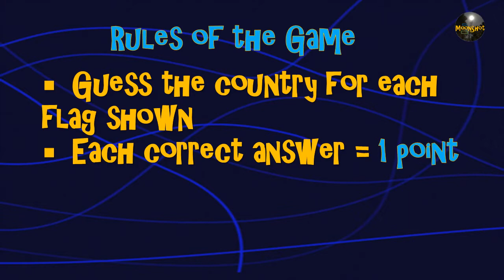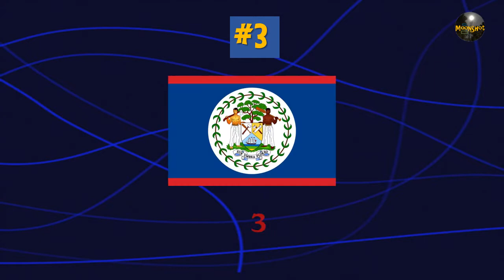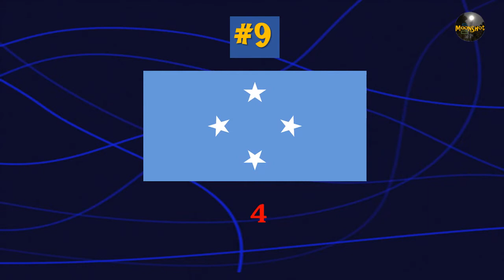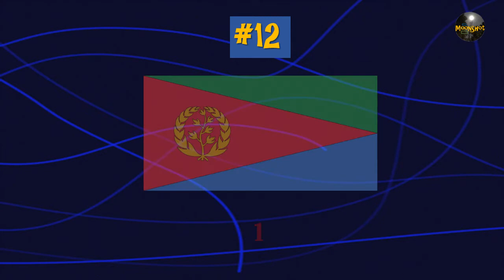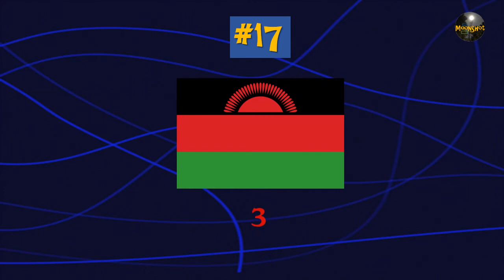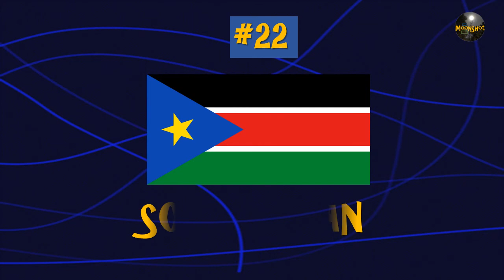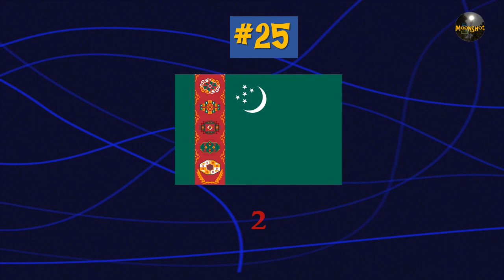Country Flags Quiz - Mindboggling!!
Guess the Country Name based on the Flag image. This quiz can be played by all age groups including kids and adults with an aim to have fun as we learn